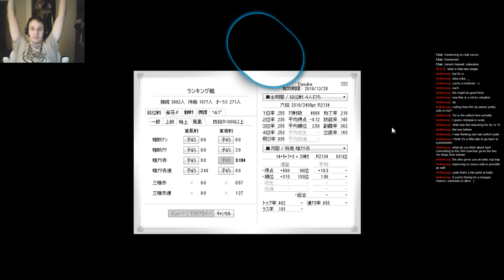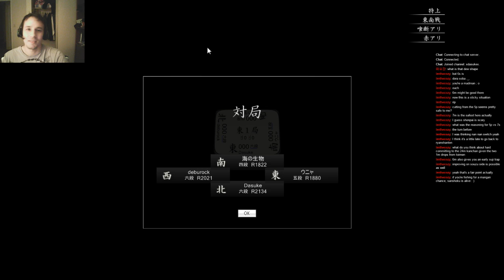Online Japanese Mahjong Tenhou - Ranked Play 180915-04